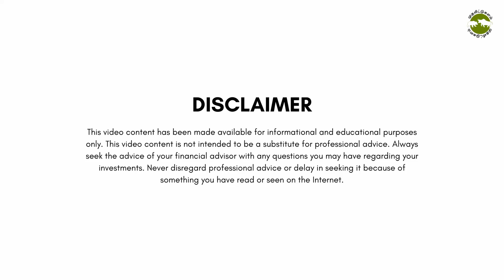Investing in Mutual Funds - Common Mistakes | Shyam Sekhar | Muthaleetukalam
'Mutual Fund Investing-இல்' நீங்கள் செய்யும் 'Common Mistakes' இதனை தவிர்ப்பது எப்படி?

விவரம் அறிய வீடியோவை பாருங்கள்.